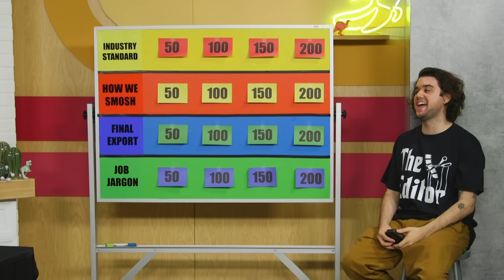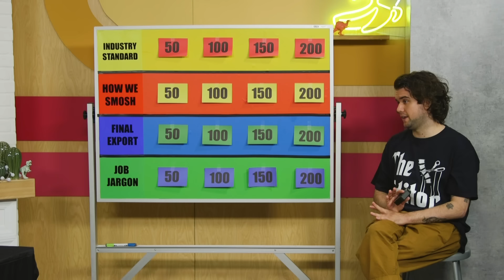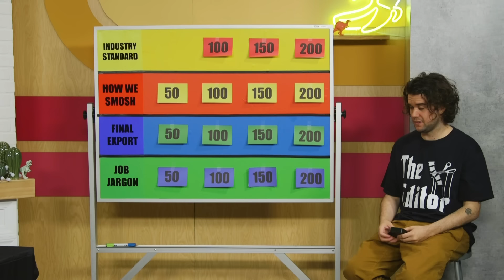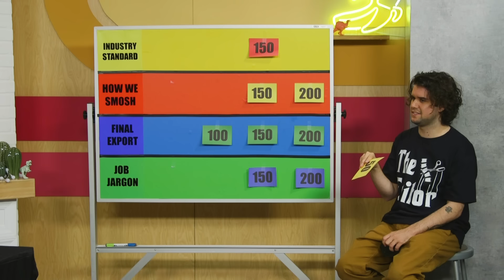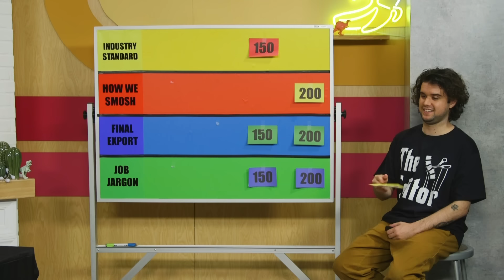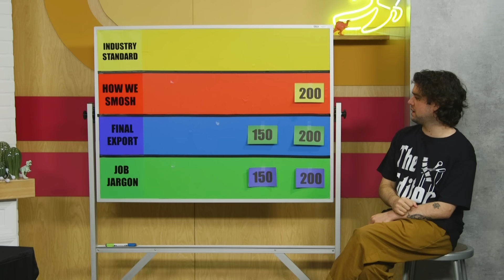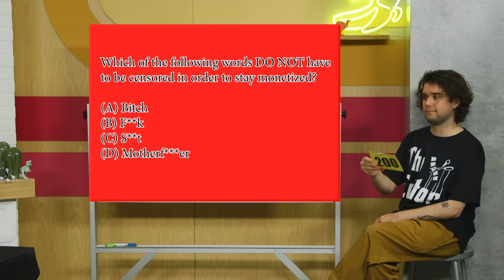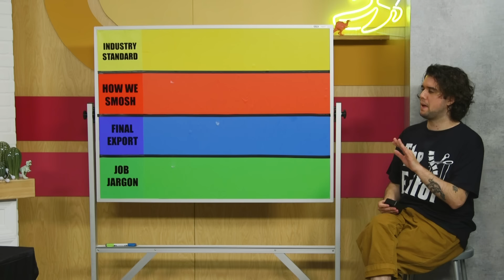Are We Smarter Than Our Editor?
How much do we really know about video editing? It’s time to find out!

CREW
Segment Producer: Spencer Agnew
Vice President, Unscripted: Matt Raub
Editor: Rock Coleman
Production Manager: Garrett Palm
Production Coordinator: Jacqi Jones
Assistant Director: Garrett Palm
Art Director: Cassie Vance
Art Coordinator: Yasmeen Mughal
Art Assistant: Alex Aguilar
DP: Brennan Iketani
Sound Mixer: Greg Jones
Assistant Editor/DIT: Matt Duran
PA: Heidi Ha
GFX: Winton Foulds
Content Manager: Kiana Parker
Stage Manager: David Hill
Executive Assistant: Sammie Miller